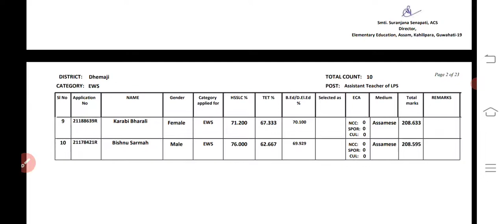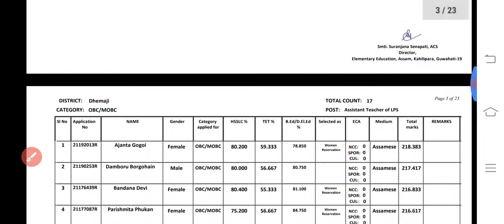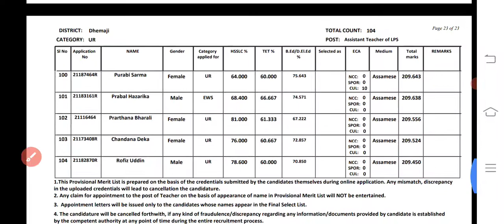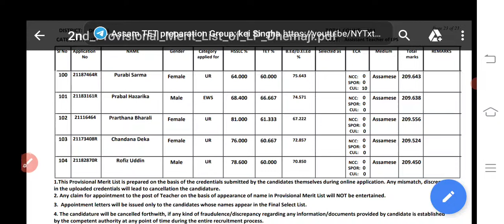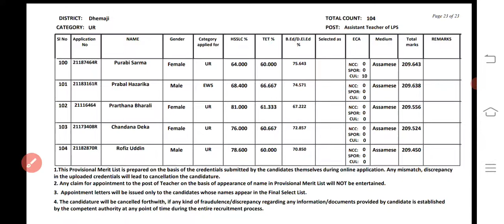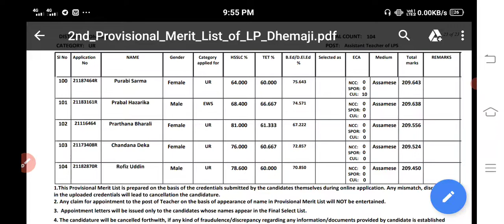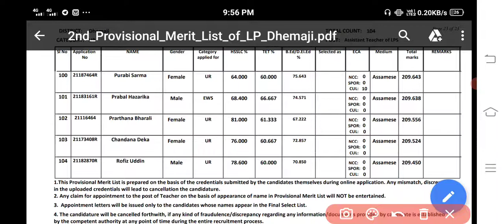Dhemaji District ত কিমান% কমিব তৃতীয় তালিকাত ? তৃতীয় তালিকা কেতিয়া প্ৰকাশ পাব?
lp merit list 2022
up merit list 2022

DHS Assam Mock Test- 4 | DHS, DME DHSFW Grade III & IV Exam MCQ's | DHS Model Question Paper 2022

DHS Assam Mock Test-3 | DHS, DHSFW, DME, AYUSH Grade III & IV Exam | Assam Statics GK Mock Test 2022
DHS, DHSFW, DME, AYUSH Grade III & IV Exam Mock Test 1 | GK On Geography | DHS Assam Important MCQ's

About this Video: dhs assam grade 4 question paper,
dhs assam grade 4 previous year question paper,
dhs assam question paper,
dhs assam question,
dhs assam question paper 2020,
dhs assam question 2022,
dhs assam questions and answers,
dhs assam exam questions and answers,
dhs assam junior assistant question paper,
dhs assam pharmacist exam questions and answers,
dhs assam recruitment 2022 questions and answers,
dhs assam exam question paper,
dhs assam health educator question paper,
dhs assam important questions,
dhs assam maths question paper,
dhs assam old question papers,
dhs assam previous question papers,
dhs assam recruitment question paper,
dhs assam recruitment problems,
dhs assam previous year question paper,
dhs assam 2019 question paper,
dhs assam recruitment 2022 questions,
dhs assam grade 3 question paper,
dhs assam grade 4 question paper,
dhs grade 4 question paper,
dhs grade 4 question paper 2022,
dhs grade 4 question paper 2021,
dhs grade 4 question paper english,
dhs grade 4 question paper 2020,
dhs grade 4 question paper maths,
dhs grade 4 english question,
dhs exam grade 4 questions and answers,
dhs grade iv previous year question paper,
dme question paper 2021,
dme question answer 2021,
dme question paper 2020,
dme questions and answers,
dme questions 2021,
dme question paper,
dme question paper 2018,
dme question paper 2019,
dme questions and answers 2021,
dme questions and answers 2021 pdf,
dme important questions with answers,
dme exam questions and answers 2021,
dme exam questions and answers 2018 assam,
dhs dme questions,
dme exam questions,
dme expected questions,
dme exam questions and answers assam,
dme exam questions and answers 2022,
dme imp questions,
dme important questions,
dme interview questions in tamil,
dme interview questions,
dme important questions tamil,
dme 1 important questions,
dme basic interview questions,
dme maths questions and answers,
dme staff nurse questions and answers,
dme staff nurse exam questions and answers,
dme previous questions,
dme psc questions,
dm psychiatry questions,
dme 2018 questions,